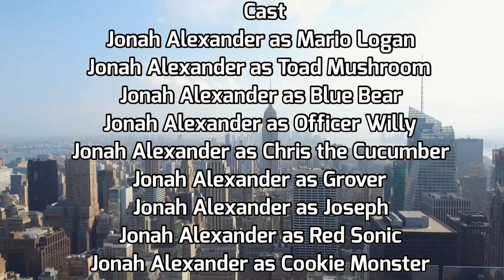Super Mario And Friends Season 2 episode 17 The Voice Changer